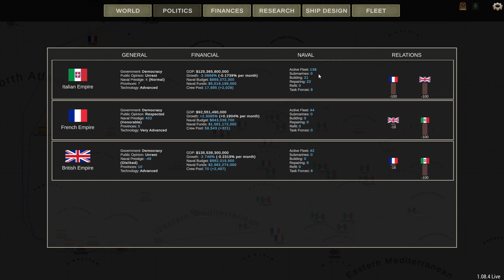Ultimate Admiral Dreadnoughts FRA Mortar Challenge Campaign part 11